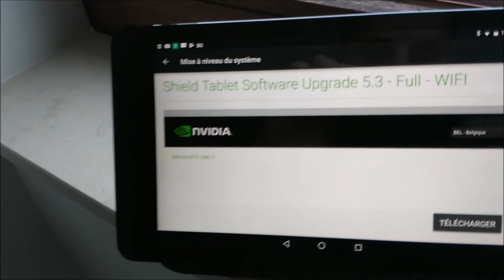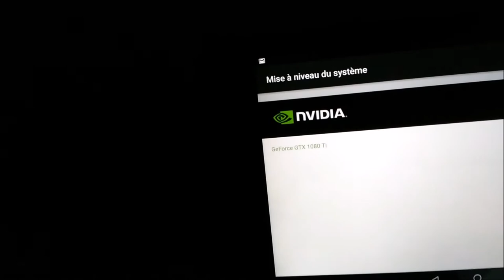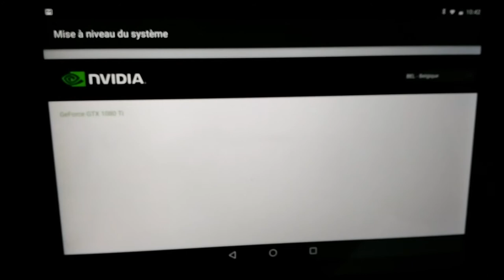Mise à jour Nvidia Shield Tablette en 5.3 ??? 02/12/2017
Aujourd'hui samedi 2 décembre 2017 mise à jour de la Nvidia Shield Tablette.